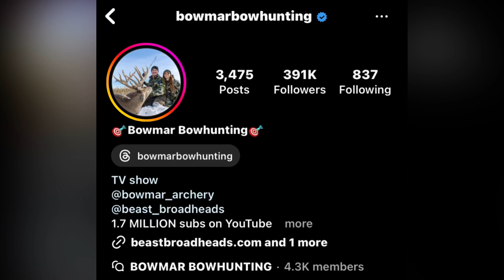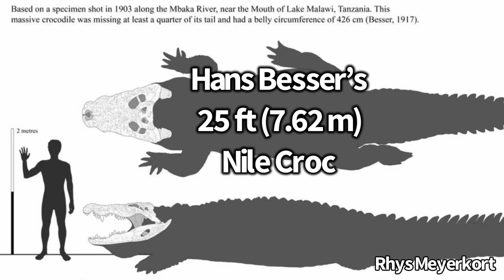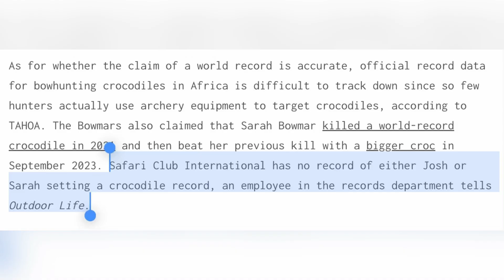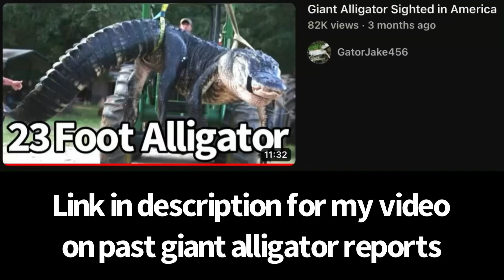Giant Crocodile Spotted in Africa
Reports of a Gigantic Nile Crocodile in 2023 emerged, and a lot of misinformation was being spread about this crocodile. I am here to tell the truth of the situation.

BRUEGGEN BOOK DESCRIPTION:
An easy to understand guidebook on how to identify crocodilians from around the world by two crocodilian biologists with many years of experience and adventures.